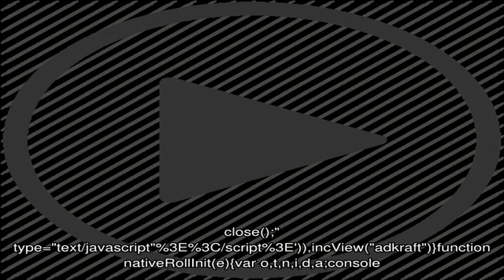Как написать деловое письмо-ответ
Как писать деловое письмо образец.